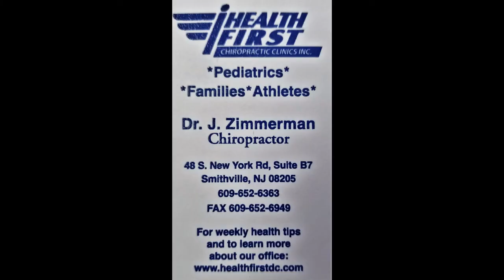Fish On! Chiropractor Catches a Fish While Filming Health Video Blog on Vitamin D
Doc J Zimmerman discusses the importance of vitamin D and catches a fish!!